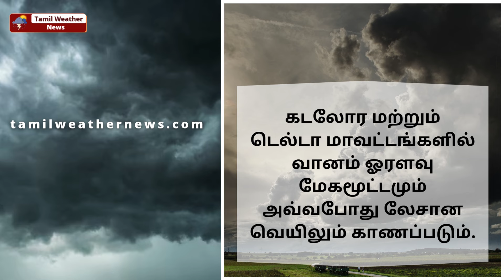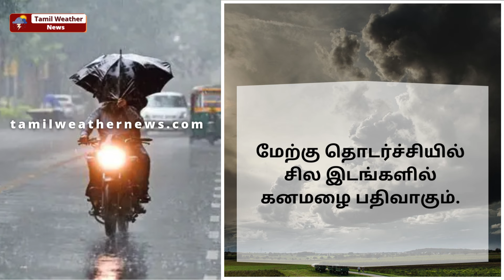தமிழ்நாட்டில் கனமழை குறையுமா? அதிகரிக்குமா? | Tamil Weather News தென்மேற்கு பருவமழை 2024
தமிழ்நாட்டில் கனமழை குறையுமா? அதிகரிக்குமா? | Tamil Weather News | Weather news in Tamil | TN Rain | Heavy Rain | SouthWest Monsoon | தமிழ்நாடு வானிலை | தென்மேற்கு பருவமழை 2024 indraya weather report